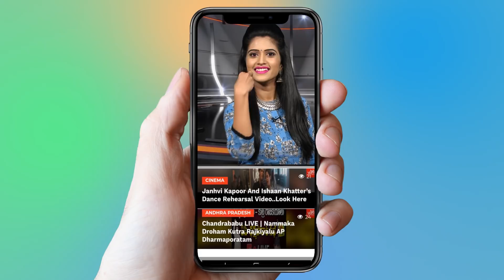Bigg Boss Season 2 Telugu Winner | Kaushal, Geetha Madhuri, Tanish | Nani | YOYO Cine Talkies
Bigg Boss Season 2 Telugu Winner,
  Kaushal, Geetha Madhuri, Tanish,

Surabhi.